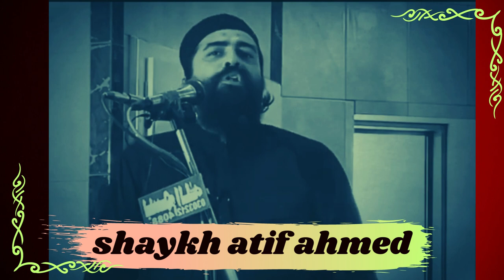shaykh atif ahmed||Yeah Duniya Bhi Chin Gai To Kia |Shaykh Atif Ahmed conducts a motivational speech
aslamo alaikum this video is a very motivational sission  by shaykh atif ahmed
TOPIC.shaykh atif ahmed||Yeah Duniya Bhi Chin Gai To Kia |Shaykh Atif Ahmed conducts a motivational speech